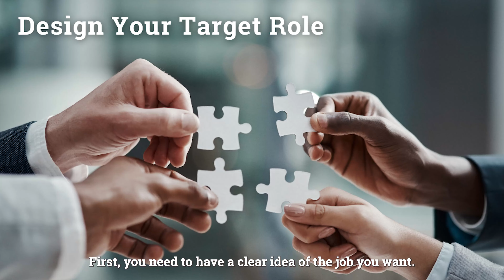3 Items You Need For A September Job Search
You have 4 weeks to get prepared for a September job search.

Summer slipping away?

Meant to do it earlier?

It’s ok…you still have time!!

The three items I give you in the video will help you get launched if you start now.

And if you want us to amplify your success while allowing you to enjoy your summer by working together, then go to ChatWithUsLive.com to schedule a chat and discuss your unique situation.

You can have both an enjoyable summer and job security!!

You don’t have to pick one.